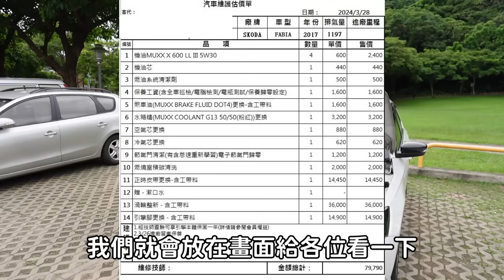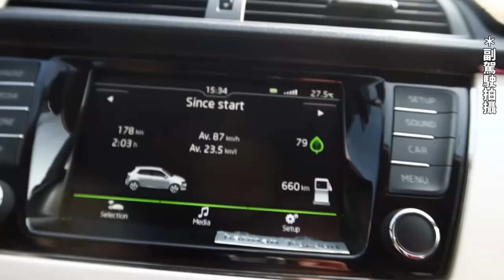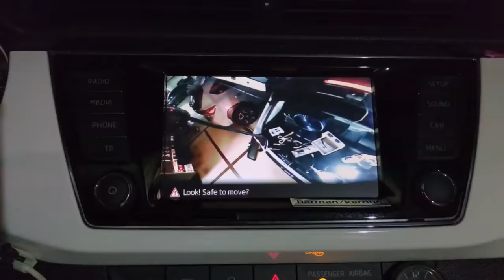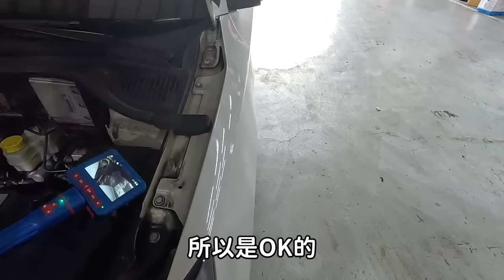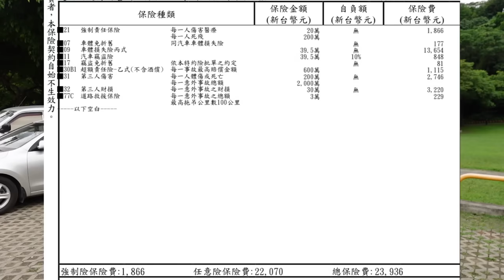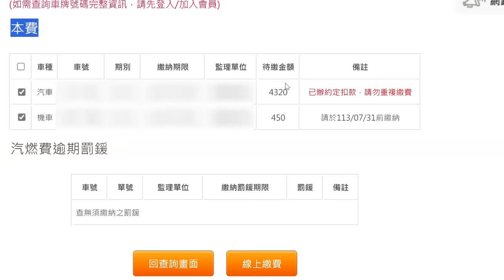7年歐洲車第一筆維修，就讓我賠到付不出錢｜警世案例｜渦輪更換｜汽車養護｜保險｜延長保固｜進口車｜Fabia｜VAG｜聰明的就懂｜SKODA｜全額貸款｜強力過件｜找錢車